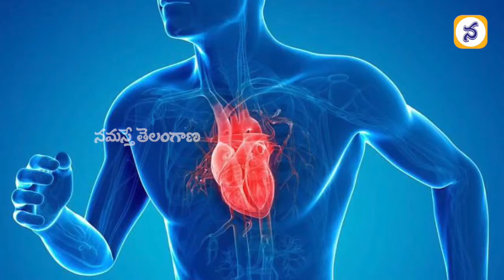గుండె నొప్పి ఎలా తెలుసుకోవాలి? | world Heart day - NamastheTelangana